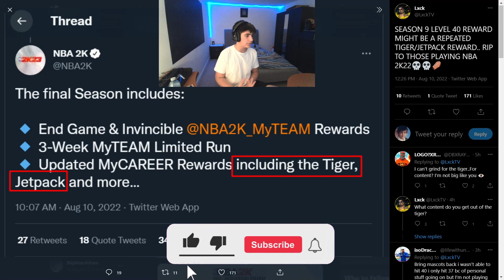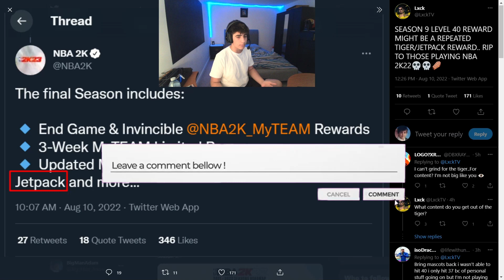NBA 2K22 SEASON 9 REWARDS????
THESE MIGHT BE THE SEASON 9 REWARDS?

NBA 2K23 BEST VERSION TO PREORDER, NBA 2K23 STANDARD EDITION VS MICHAEL JORDAN EDITION, NBA 2K23 BEST EDITION, NBA 2K23 ALL VERSIONS EXPLAINED, NBA 2K23 PRE ORDER BONUS EXPLAINED, NBA 2K23 CHAMPIONSHIP EDITION BREAKDOWN, NBA 2K23 PRE-ORDER EXPLAINED, NBA 2K23 PRE ORDER BREAKDOWN,
During NBA 2K22 I made videos on:
- 99 OVERALL ONE DAY NBA 2K22